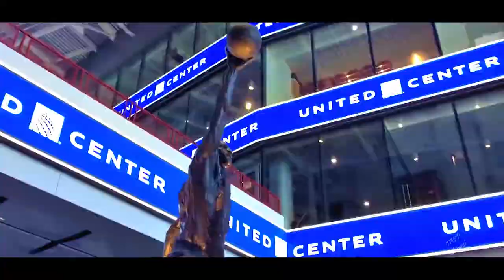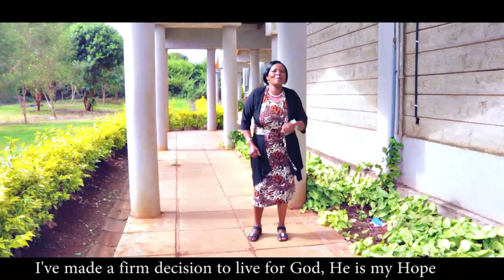NYIMBO CIA KIROHO BY ANN KANJA {Skiza 6370108 to 811} sms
To get @Wakanja Anne Official  songs as your Skiza
sms song code and title to 811

6370104 ~Githima
6370109 ~Umiririai
6370105 ~Ayubu
6370108 ~Nindagucokeria Ngatho
6370107 ~Nduite Matua
6370106 ~Gutire na Gutikagia